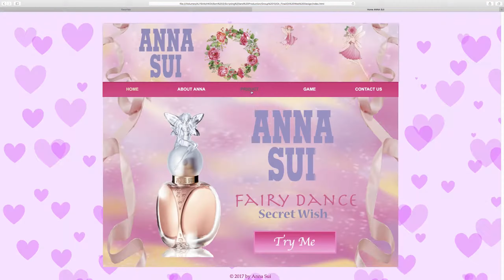Anna Sui Web & App Design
Design by Alysha